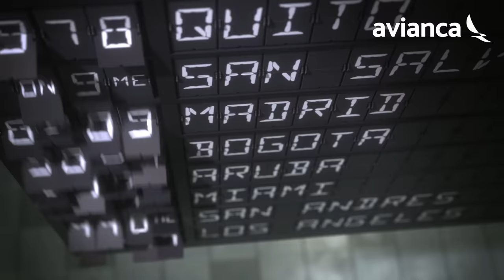Hola a los que aman llegar a tiempo como nosotros